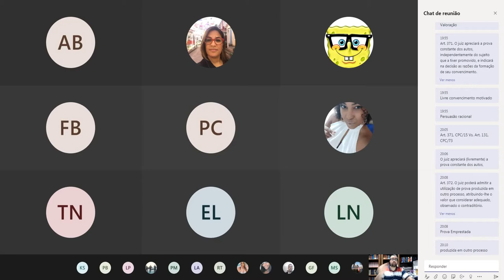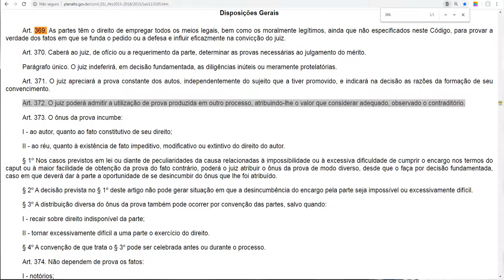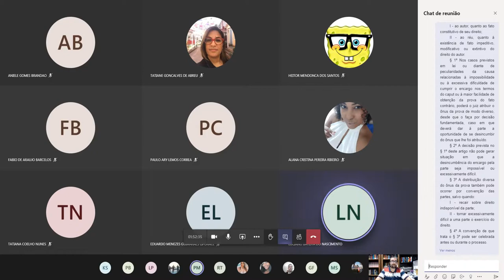Teoria Geral das Provas: Prova emprestada - artigo 372, CPC